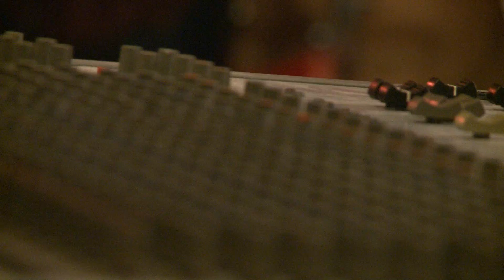Stav strashko making the video clip Push the Button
Stav strashko came to a rehearsal and talked about making Push the Button video clip,
all natural !!
,סתיו סטרשקו הגיע לחזרה ומדבר על כיצד נעשה הווידאו קליפ תלחצו על הכפתור
הכל טבעי !!